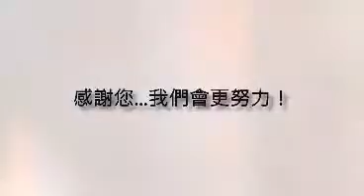世信會計記帳士事務所 客戶推薦 可羚有限公司3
夜醒影像工作室